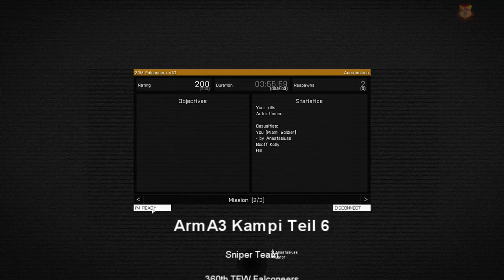Falconeers und 49th ArmA 3 vom 24.11.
Aus Sicht des Sniper Teams Ghost 3.

Situation:
Im Nordosten von Altis sind wir nach wie vor im Besitz der 3 Grenz-Städten "Rodopoli", "Paros" und "Kalochori". Doch ein Vormarsch von Nato-Truppen ist nur beschränkt möglich, da es der CSAT gelungen ist, nördlich von Paros ein Anti-Vehicle Minenfeld auszulegen.

Aufgabe:
Während sich Fireteam 1 und 2 von Süden (von Paros) auf eine neu eingerichtete Basis der CSAT zu bewegen, soll sich ein 2er Sniper-Team von Norden her auf die Basis zu bewegen. Ziel ist es, einen hochrangigen Offizier auszuschalten und die Basis zu säubern.

HQ: Papa Bear alias Zeus alias Miami Soldier

Ghost 1
Fireteam 1:
#1 Squadleader: Raskil
#2 Grenadier: x4nPro
#3 Automatic Rifleman: Junior
#11 AT-Rifleman: Boomer
#4 Medic: BadGuy

Ghost 2
Fireteam 2:
#5 FT Leader: Sambite
#6 Grenadier: Jolly Roger
#12 Automatic Rifleman: Dragon Fly
#7 AT-Rifleman: Red Eagle
#8 Medic: Max

Ghost 3
#9 Spotter/Leader: Anastasiuss
#10 Sniper: Gator
#13 Medic: Maxxs